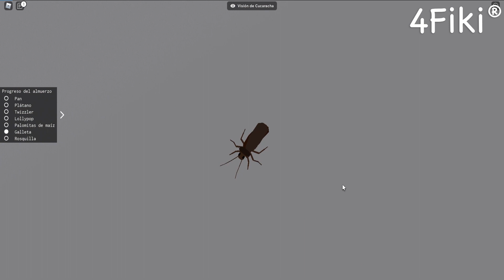QUE PASARIA SI ME ROBO ESTA ROSQUILLA? (GOOGLE PLAY: 4fiki®) ROBLOX